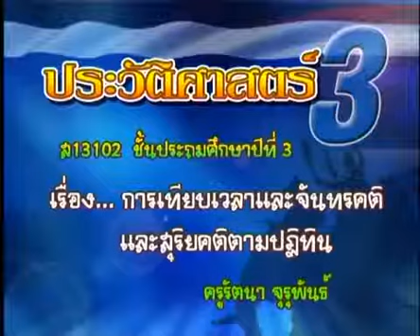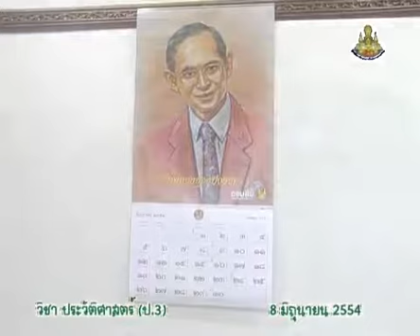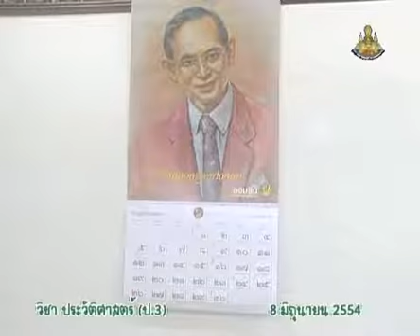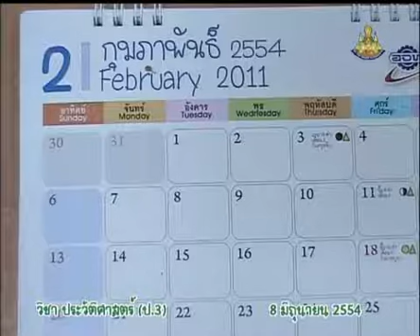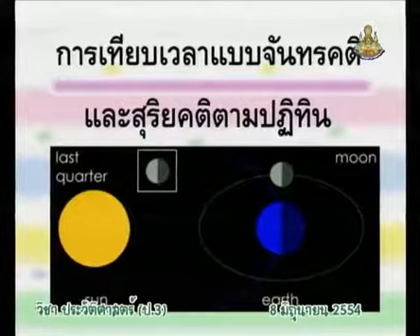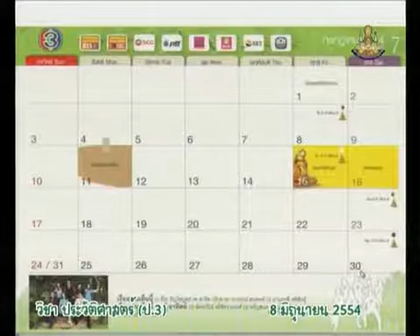011 1 540608 P3his B historyp 3 ประวัติศาสตร์ป 3